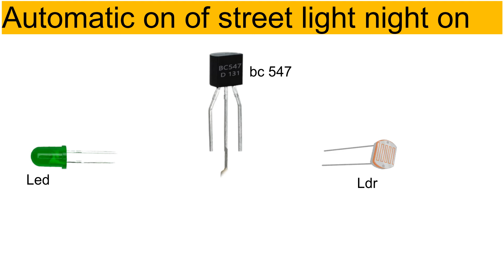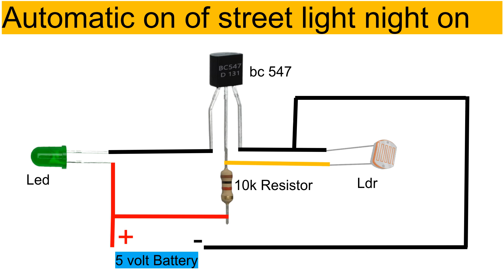automatic street light night on and morining of led light project use to bc547,10k reistor,5mm led,L